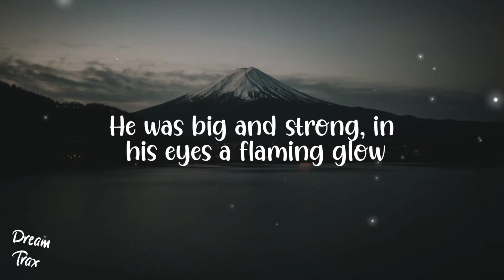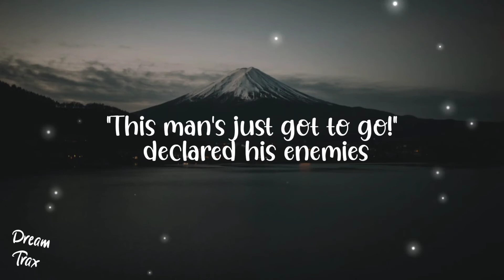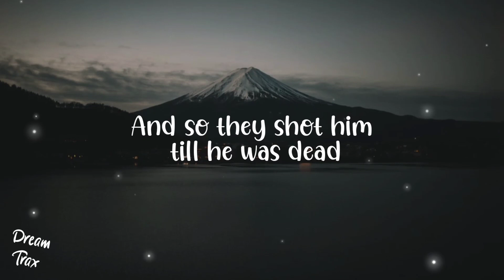Rasputin(7" Version)(Lyrics)- Boney M (He was big and strong in his eyes a flaming glow TikTok Song)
▶️ Boney M - Rasputin (Tiktok Song)🎵

But when his drinking and lusting and his hunger
For power became known to more and more people
The demands to do something about this outrageous
Man became louder and louder

He drank it all and said "I feel fine"

And so they shot him till he was dead

[Spoken:] Oh, those Russians...